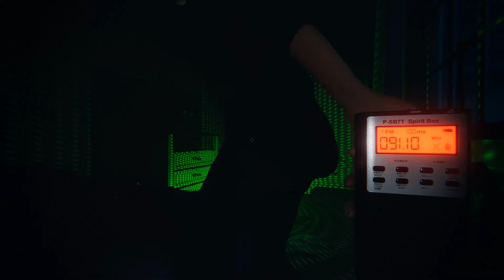Horny Ghost Phasmophobia